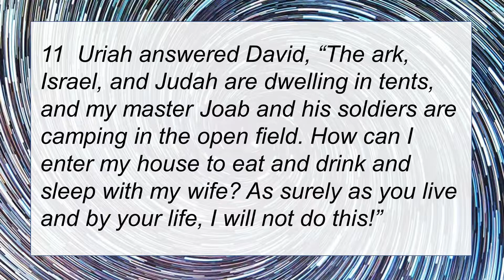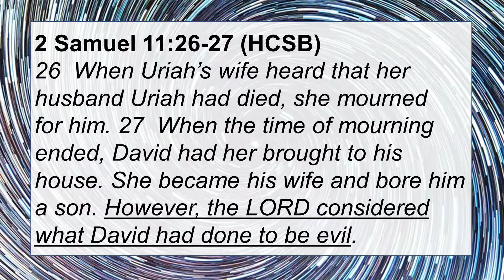The Spin Zone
Dr. Allen Hays